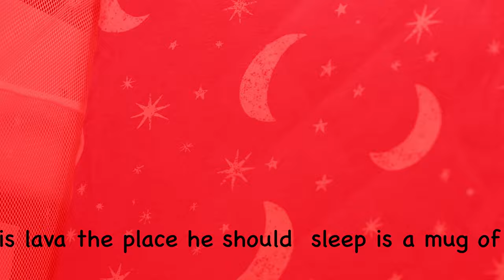The Bassinet Is Lava (Original song)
Anyone with a newborn, struggling to get some sleep...I feel you!
Share with someone who needs this. Thanks!